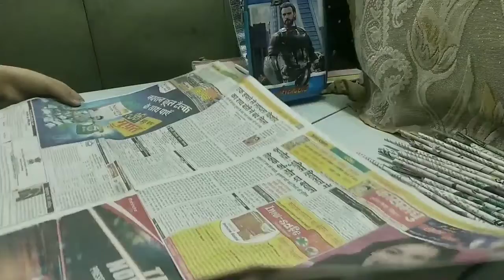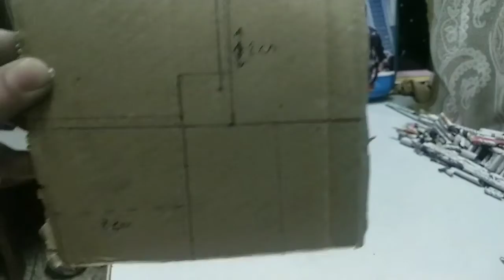Make best organizer from newspaper and cardboard peice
Hello guys
I am making this video because I didn't had a proper space to keep my paints.
I decided to shoot my procedure and upload it on this requested youtube app. I hope this video may help you to organize your paints.
You may also paint this organiser with your favourite colours.